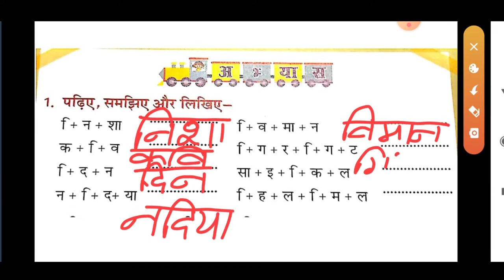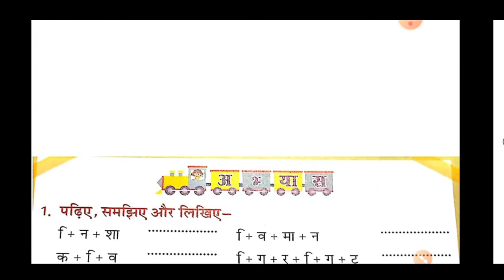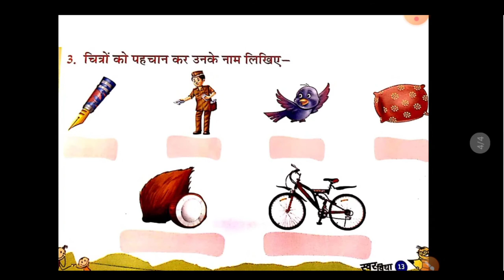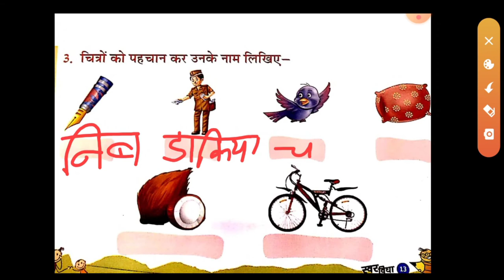9 Class prep Hindi ch 6 lesson 2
kusum maharshi
Aarya Public Senior Secondary School